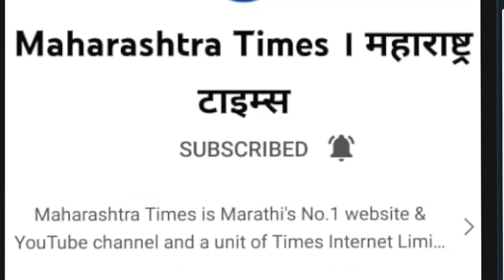Mumbai | 'संघर्ष करण्याची वेळ आमच्यावर आणू नका'; मुख्यमंत्र्यांचं विरोधकांना आवाहन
मुख्यमंत्री उद्धव ठाकरे यांच्या हस्ते 'मुंबई मेट्रो 7 आणि मेट्रो 2A'या मार्गाचे लोकापर्ण करण्यात आले. यावेळी त्यांनी आपल्या भाषणात भाजपवर निशाणा साधताना राज्य सरकार लोकांच्या विकासासाठी कटिबद्ध असल्याचे म्हटले. ते म्हणाले, राजकारणात एक नवीन साथ आली आहे. या व्हायरसची लक्षणे दिसत नाही. या व्हायरसची लागण झाल्यानंतर आरोप सुरू होतात. एकतर इतरांनी केलं नाही, जे केलं ते आम्हीच केलं आणि इतरांनी नवीन केलं तर त्यात भ्रष्टाचार झाल्याची बोंब मारत असल्याचे दिसते. राज्य सरकारची अडवणूक करण्याचे प्रयत्न सुरू आहे. आम्ही तुमच्यासारखी आडमुठी भूमिका घेत नाही. संघर्ष करण्याची वेळ आमच्यावर आणू नका. असंही ते यावेळी म्हणाले.